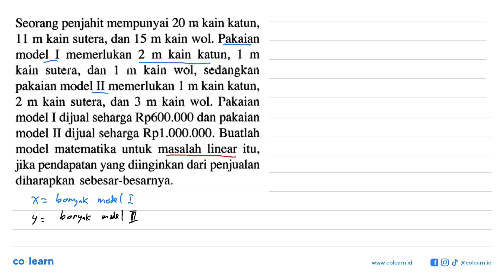Seorang penjahit mempunyai 20 m kain katun, 11 m kain sutera, dan 15 m kain wol. Pakaian model [ ...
Seorang penjahit mempunyai 20 m kain katun, 11 m kain sutera, dan 15 m kain wol. Pakaian model [ memerlukan 2 m kain katun, 1 m kaln sutera, dau 1 [1I kaln wol, sedangkanl pakaian model II memerlukan 1 m kain katun, 2 m kain sutera, dan 3 m1 kain wol. Fakaian model I dijual seharga Rp600.0OO dan pakaian model II dijual seharga Rpl.OOO.OOO. Buatlah model  matematika untuk masalah linear itu, jika pendapatan yang diinginkan dari penjualan diharapkan sebesar-besarnya.

Topik atau Materi: Nilai Maksimum dan Nilai Minimum - Program Linear - ALJABAR - Matematika Kelas 11 SMA - K-13 revisi

00:00 : Bedah Soal
01:00 : Konsep, rumus dan pengertian Nilai Maksimum dan Nilai Minimum
01:18 : Langkah penyelesaian soal
01:59 : Jawaban akhir
02:29 : Penutup